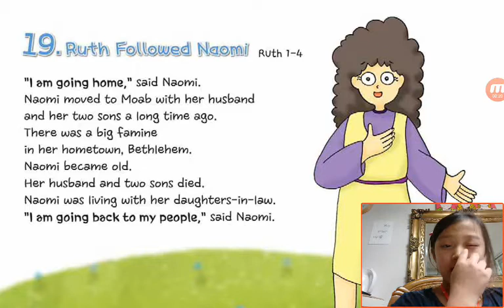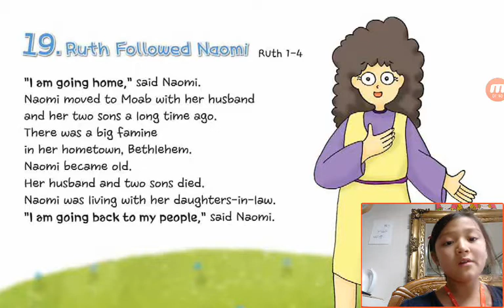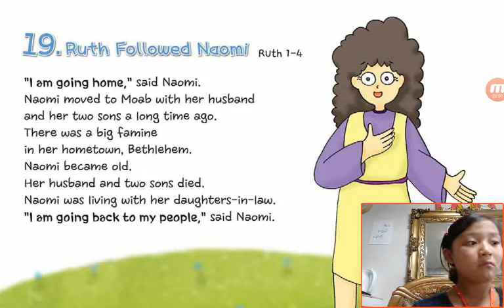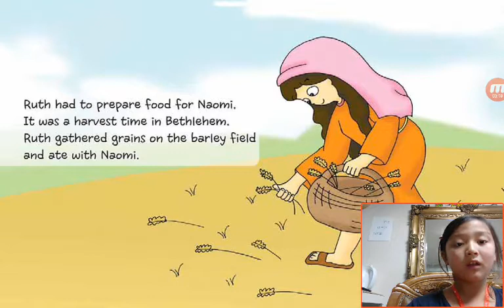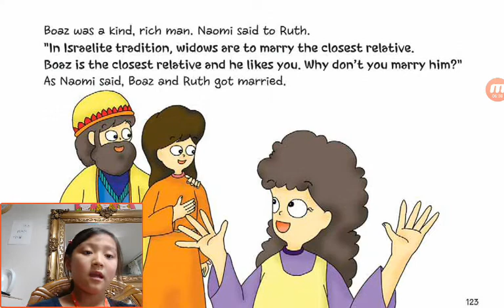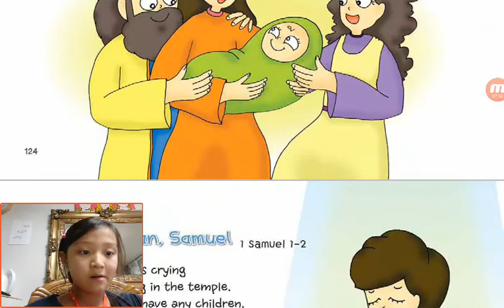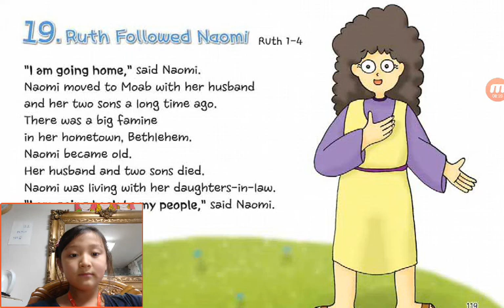‹Kids›Grace：Wonderful Bible Story‹원더풀스토리›– 20170513 155343